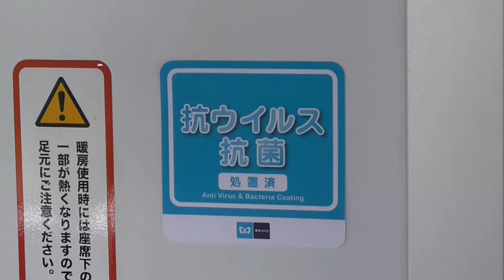東京メトロ全車両への抗ウイルス・抗菌処置を実施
東京メトロでは、新型コロナウイルス感染予防対策として、駅構内の消毒、駅や車両の混雑状況の発信など様々な取り組みを行っています。今回は密接対策の一環として２０２０年７月２日木曜日より８月中旬までの予定で、東京メトロの２，７２０両、全車両への抗ウイルス・抗菌処置が行われています。（７月９日時点で約７％（２０８両）実施済み）その様子が７月９日木曜日、千代田線の綾瀬車両基地でその模様が報道陣に公開されました。実施内容は手摺・吊り手・握り棒・シート・壁面など車内全般に抗ウイルス・抗菌効果のあるコーティング剤「シルフィーミストAG」を噴霧し抗ウイルス・抗菌処置を施します。コーティング剤は、インフルエンザ・大腸菌・黄色ブドウ菌などへの抗ウイルス・抗菌効果があります。新型コロナウイルスについての効果は確認されていませんが、インフルエンザウイルスに効果がある検証結果が得られているので、新型コロナウイルスについても効果を期待して実施しています。東京メトロでは、１５日周期で清掃を実施していて従来はアルコール消毒を行っていましたが、アルコール消毒をするとコーティングが剥がれてしまう為、アルコール消毒をやめてミストアルファ（界面活性剤）と銀イオンが入っている補助剤で吊り手や握り棒など拭いて銀イオンを再付着させる作業が行われます。処置が完了した車両には抗ウイルス・抗菌処置済ステッカーを車内に掲示がしてあります。

Tokyo Metro is doing the disinfection of a rail yard, various efforts such as a station and transmission of the crowded situation of a vehicle as a countermeasure for a latest Coronaviridae prevention-of-infection.
This time, it makes it the part of a close measure, and an antivirus / antibacterial treatment to Tokyo Metro 's 2,720 cars, all vehicles is done from Thursday, July 2nd, 2020 on a schedule until the middle of August.
( it has implemented about 7 % ( 208 cars ) on July 9th ) It was made public the press in a pattern in that in a rolling stock yard in Ayase in Thursday, July 9th, Chiyoda line in that state.
The implementation contents spray the coatings " Sill fee mist AG " such as a handrail / hanger / grip stick / sheet / wall that have an antivirus / antibacterial effect to a car interior in general and do an antivirus / antibacterial treatment.
The coatings have an antivirus / antibacterial effect to the influenza / E. coli / Staphylococcus aureus bacteria and so on.
An effect about latest Coronaviridae isn't confirmed but because the verification result that has an effect in Influenzavirus is gotten, hopes an effect about latest Coronaviridae, too, and is implementing it.
Tokyo Metro was implementing cleaning on 15th at a period and at past, doing the alcohol disinfection but because a coating has come off when doing the alcohol disinfection, the work that makes a silver ion re- adhere, wiping a hanger and grip stick, and so on, in the adjunct which a mist alpha ( surface-active agent ) and silver ion are in, stopping the alcohol disinfection, is done.
To the vehicle that the treatment completed, placarding does an antivirus / 抗菌処置済 adhesive label to a car interior, and there is.